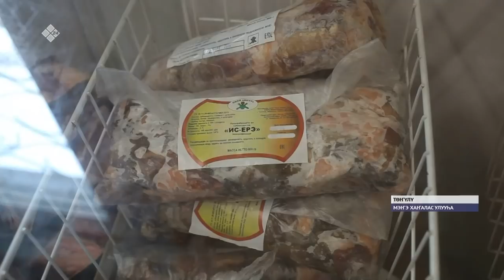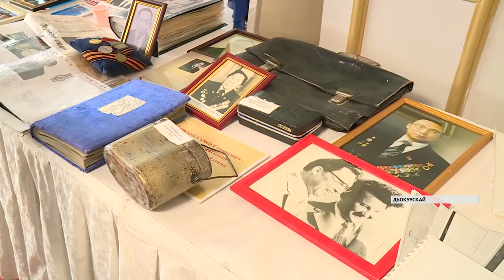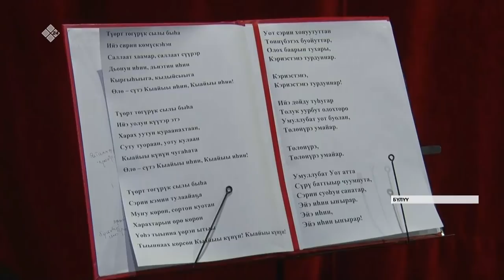«Саха сирэ» информационнай биэрии. Олунньу 17 күнэ, 13:30 ч